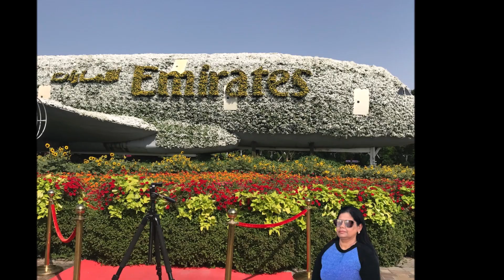Dubai Trip Amazing Natural Flower Garden Kalyani Muthu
The world's largest Natural Flower Garden
 It occupies over 72,000 square meters, making it the world's largest natural flower garden, featuring over 50 million flowers and 250 million plants